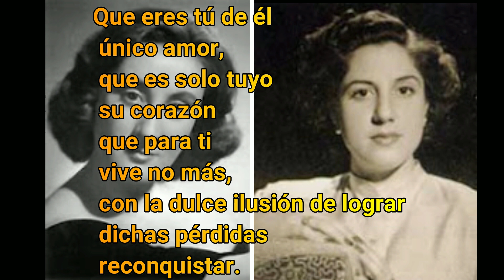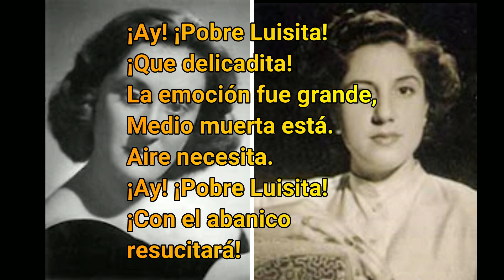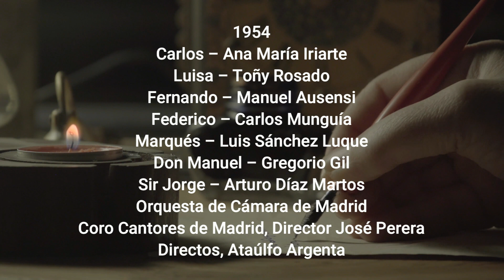Viejecita, la - 1897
Zarzuela cómica en un acto, estrenada en 1897.
Compositor: Manuel Fernández Caballero.
Libretista: Miguel Echegaray y Eizaguirre.
00:12 - Preludio
03:43 - Introducción y Brindis
09:11 - Coro de la invitación
15:30 - Mazurca y Schotis
20:09 - Canción de la Viejecita
26:47 - Minué
30:04 - Dúo de Carlos y de Luisita

Reparto (1954):
Carlos – Ana María Iriarte
Luisa – Toñy Rosado
Fernando – Manuel Ausensi
Federico – Carlos Munguía
Marqués – Luis Sánchez Luque
Don Manuel – Gregorio Gil
Sir Jorge – Arturo Díaz Martos
Orquesta de Cámara de Madrid
Coro Cantores de Madrid, Director José Perera
Director, Ataúlfo Argenta